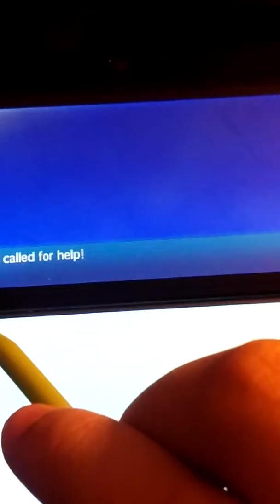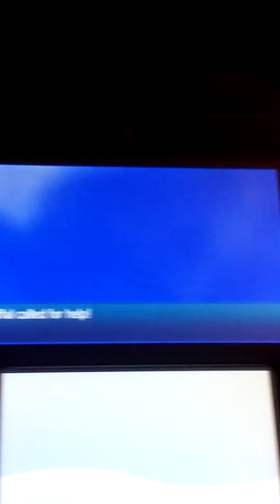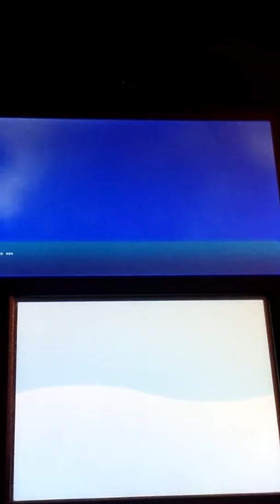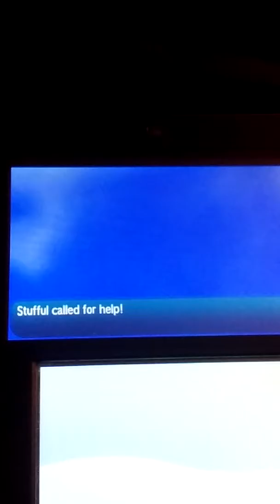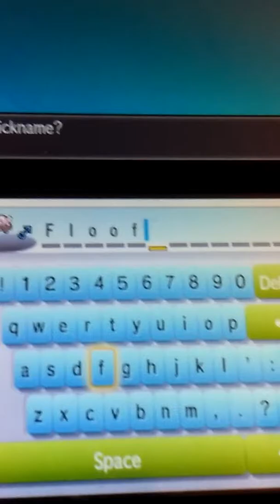SHINY STUFFUL FIND! Pokemon Sun and Moon